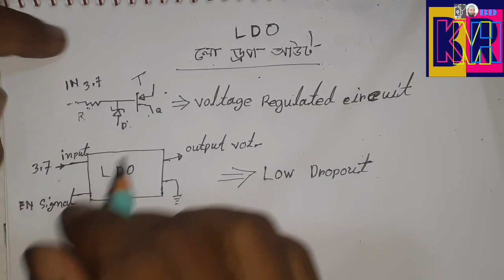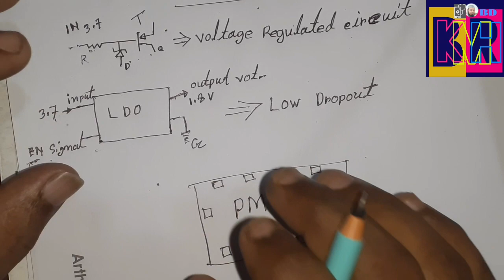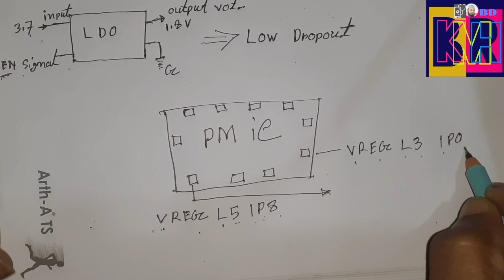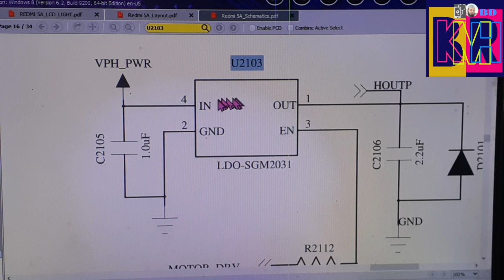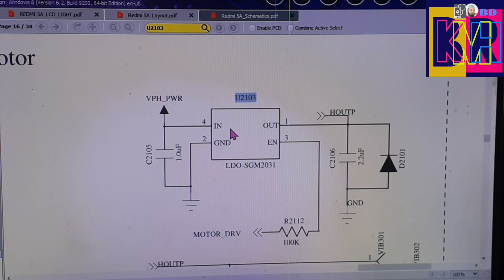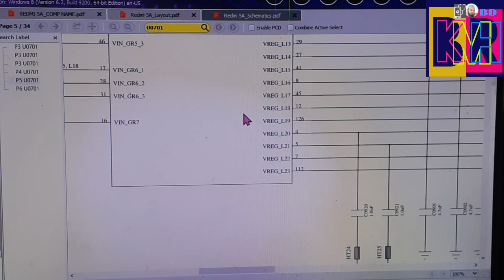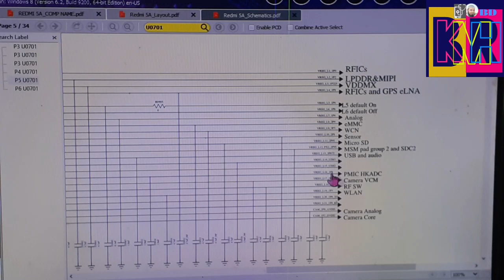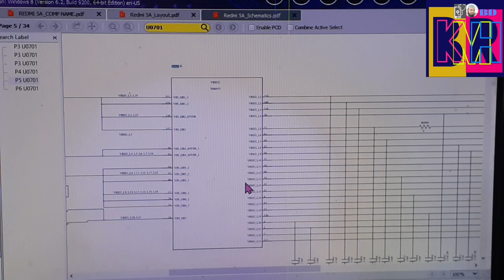LDO কি ও কেন? LDO ছাড়াও কি মোবাইল চালানো সম্ভব? অনলাইন ক্লাস!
মাদারবোর্ডের প্রত্যেকটা কম্পোনেন্ট সম্পর্কে যদি ভালো ধারনা না থাকে তবে আমরা ভালো টেকনিশিয়ান হতে পারবোনা। আমরা টেকনিশিয়ানরা শুধু টাকার জন্য কাজ করিনা। আমরা মানুষের মুখে হাসি ফুটানোর জন্য কাজ করি। দেশের সম্পদ নষ্ট হওয়ার হাত থেকে রক্ষা করার জন্য কাজ করি, তাই আমার এই ছোট্ট প্রচেষ্টা যদি আপনার সামান্য উপকার করে থাকে তবে আমার জন্য দোয়া করবেন। ধন্যবাদ।